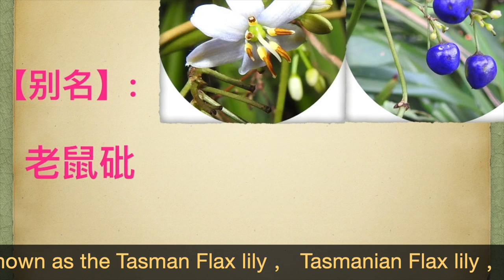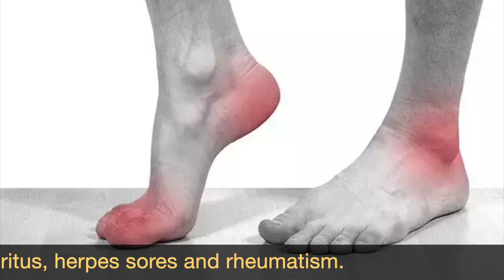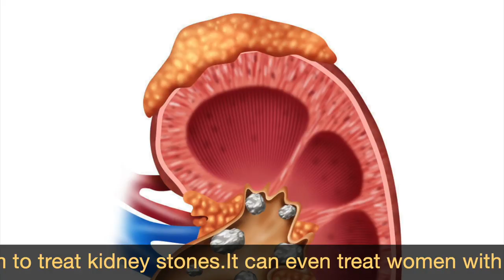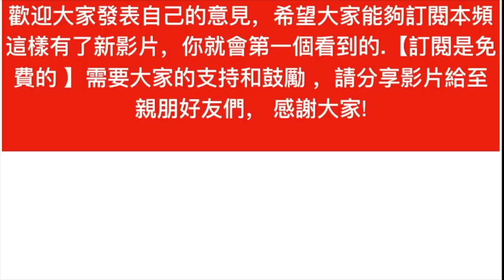山菅兰(桔梗蘭)的用处和毒性。Dianella ensifolia Plants。 Khasiat dan Kegunaan Rumput Siak-Siak .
这种植物可以治疗皮肤慢性感染，不过，同时也是毒药。它的果很特别很美很吸引。但是很多人不知道它有毒。看到这种植物要记住「不要让孩子拿来玩」。虽然它可以拿来以毒攻毒，不过，还是要慎用。

山菅兰
　　【别名】老鼠砒、山猫儿，桔梗兰、山大箭兰，
Dianella ensifolia （L.）DC.
，文：Campanula Orchid、Swordleaf Dianella  。Dianella tasmanica, commonly known as the Tasman Flax lily ， Tasmanian Flax lily ， Blue flax lily (Dianella)，Dianella Tasmanica，Otway Flax Lily。

以根入药。四季可采，洗净，去皮晒干。
　　【性味】甘、辛，凉。有大毒。
　　【功能主治】拔毒消肿。外用治痈疮脓肿，癣，淋巴结炎
　　【用法用量】干根粉适量，醋调敷患处。
　　【注意】严禁内服。
　人误食其果可引起呃逆，甚至呼吸困难而死。解决方法：可按中毒急救一般原则处理，并对症治疗。据广州草药医介绍，灌服鲜鸭血或鲜羊血直至呕吐，将毒物吐出。

其全株都有毒，尤其是地下莖的汁液最強，誤食會導致食慾不振、腹瀉或神經萎縮等，嚴重時甚至呼吸困難致死；家禽、家畜誤食也可能致死，以前的人將其莖及葉搗成汁液，和米炒香或浸米曬乾作為老鼠藥，所以又有「老鼠怕」、「老鼠砒」等別名。在中醫裡，其葉可治療蛇傷；根狀莖磨成粉外敷可治療皮膚膿腫、癬、淋巴結炎等疾病。

全草具有毒性，莖汁毒性尤強，誤食可引致腹瀉、食慾不振及精神萎縮等，嚴重可致呼吸困難而死.
1.《生草药性备要》：去颈疬毒。
2.《广西志》：根茎：外用治癣。
3.《陆川本草》：酒蒸外用，治跌打损伤。
4.《泉州本草》：全草：治痈疽，无名肿毒。

❤关於w yestv 视频❤
👉你一定会学到很多可以帮助自己也可以帮助你最爱的人。
👉分享给朋友会得到贵人帮助
👉一个分享可能改变他一生可能救了他人，功德無量自己都不知道。

穿心莲（苦草）。90%回缩至正常！肝炎 和螺旋体病人一定要知道。Daun Hempedu bumi。

Hi,everyone,I am Yes.More than a thousand years ago, humans have long known that poisonous plants are used to attack poisons and exert their medicinal properties.This method of attacking the virus is quite fast for bacterially infected skin diseases.

This is Dianella Ensifolia.Commonly known as the Tasman Flax lily ， Tasmanian Flax lily ， Blue flax lily (Dianella)，Dianella Tasmanica，Otway Flax Lily。This plant likes to grow on hillsides, or on mountains.It is sweet and acrid flavor,warm in nature, very toxic.
Traditional Chinese medicine believes that it has the effect of detoxification and detumescence.

Its leaves can be used to treat snake wounds, and its roots and stems can be ground into powder to treat skin abscesses, ringworm, and lymphadenitis.

The whole plant is poisonouus, especially the underground stem sap is the strongest.If accidentally ingested, it can cause loss of appetite, diarrhea, or nerve atrophy. Severe conditions can lead to dyspnea and death.If an animal eats it by mistake, it can lead to death.

In ancient times, the elderly living on the mountain would use its leaves and stems to make a paste, and put it into the rice, or put it on a rice bowl, and dried it as a rat poison.

In China and Thailand, some seniors and some old people use the leaves, roots and stems to burn into ash and make ointments to treat sores, pruritus, herpes sores and rheumatism.

In Indonesian folks, some elderly people use its roots, boil and take them to treat kidney stones.It can even treat women with vaginal discharge and difficulty in defecation.

If a person eats it by mistake, it can cause hiccups and even death due to difficulty breathing.In Guangzhou, herbalists introduced that its treatment method is to gavage fresh duck blood or fresh sheep blood until vomiting the poison to reduce body poisoning.